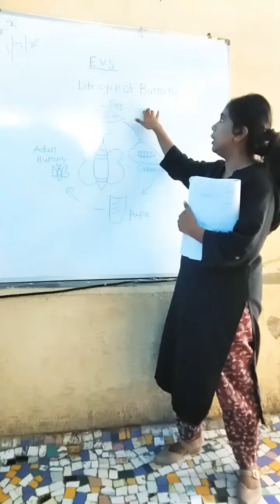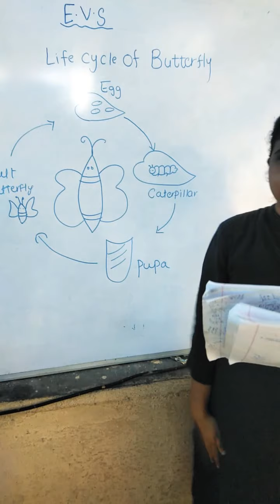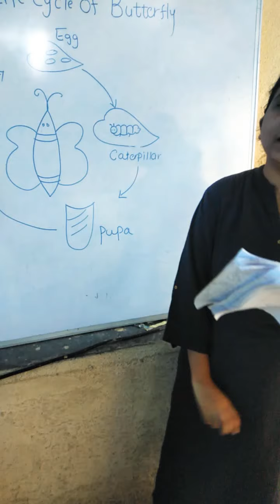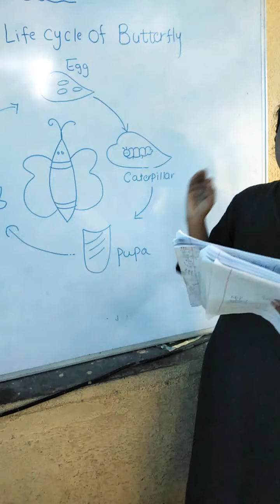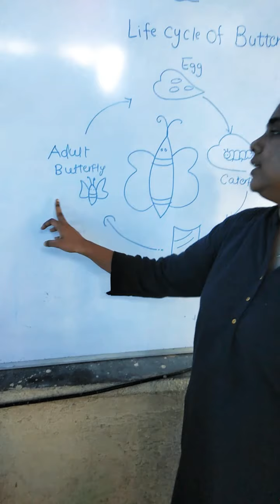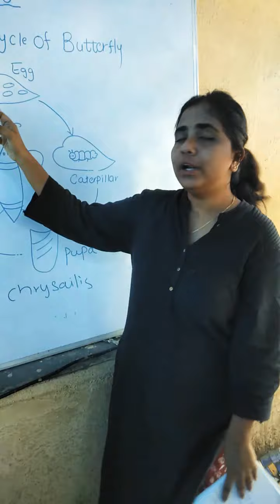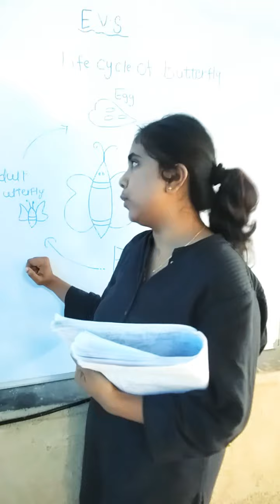E.V.S/ Class 4/Life cycle of Butterfly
Little flower school/ E.V.S